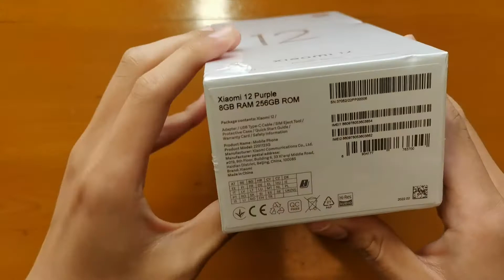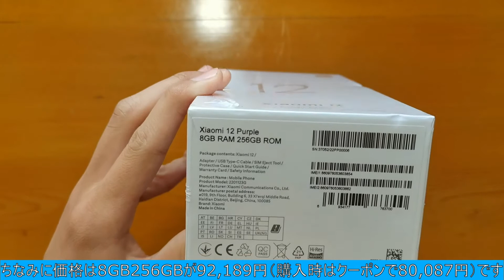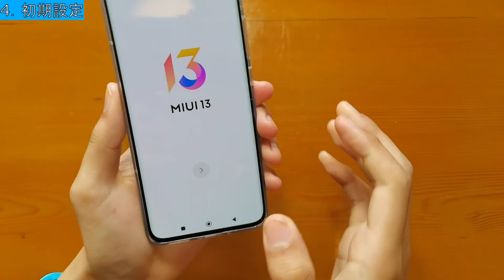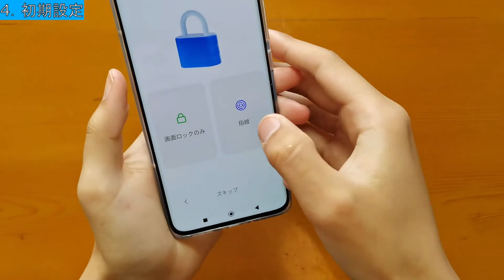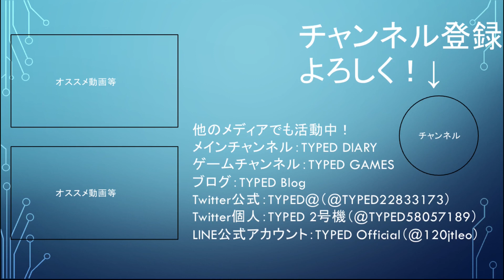【コンパクトで可愛いハイエンド】Xiaomi 12（グローバル版）の開封レビュー！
動画内容: 今回は、Xiaomi 12（グローバル版）の開封レビューです。

リンク
Xiaomi 12 購入先リンク（AliExpress）

本動画で紹介するガジェットの技適の有無やそれに準ずる法律に関しては、当チャンネルは一切関与いたしません。ご自身の住んでいる国の法律に従い判断しご利用ください。